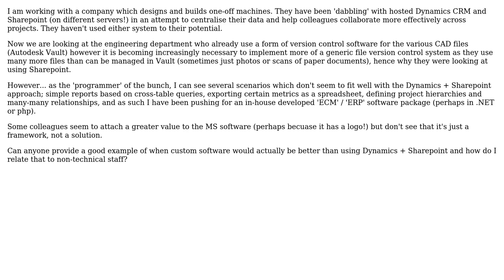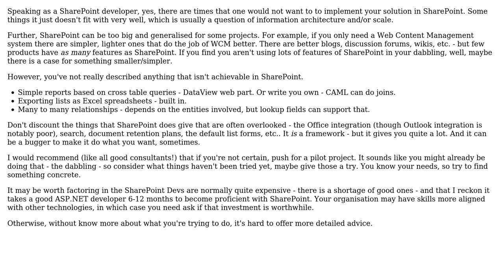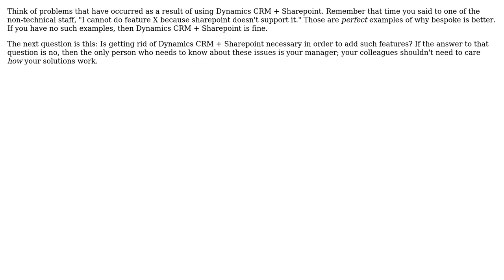How can I get non-programmer colleagues on board with bespoke software rather than Dynamics CRM...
Software Engineering: How can I get non-programmer colleagues on board with bespoke software rather than Dynamics CRM + Sharepoint?

With thanks & praise to God, and with thanks to the many people who have made this project possible! | Content (except music & images) licensed under CC BY-SA | Music | Images & others | With thanks to user gbjbaanb user Brian user Bendos user Andy Burns and the Stack Exchange Network Trademarks are property of their respective owners. You are responsible for your own actions.